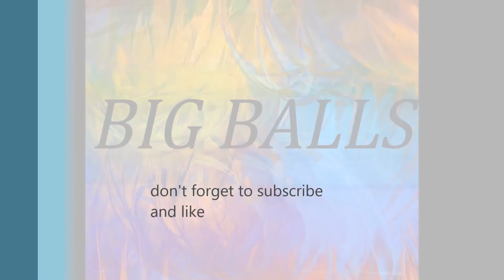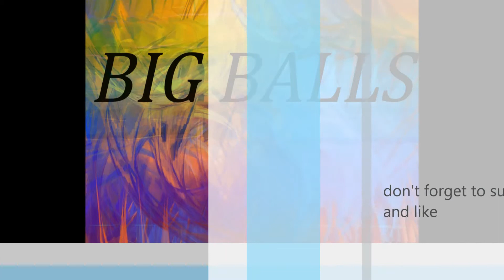Big Balls Emotional type rap beat Prod by Papa Benyi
Young tag type beat morning sun Prod By Papa Benyi is a beat for any one looking forward to doing a hard core rap
this will fit
, go to your next hit song